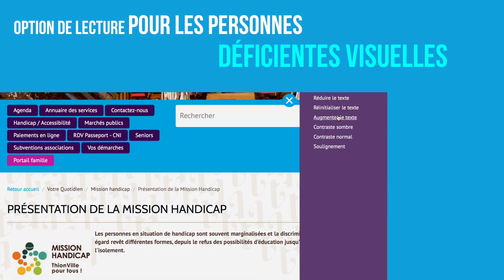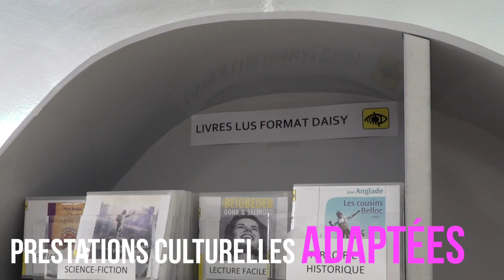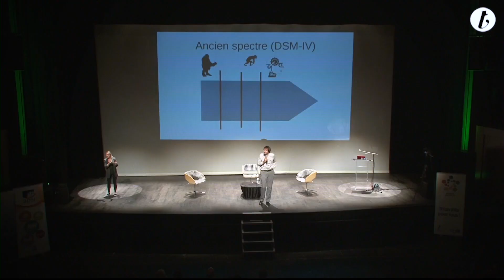Mission Handicap - Thionville pour tous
Présentation de la Mission Handicap de la Ville de Thionville dont l'objectif est de favoriser l'intégration-l’inclusion des personnes en situation de handicap à la vie de la cité.